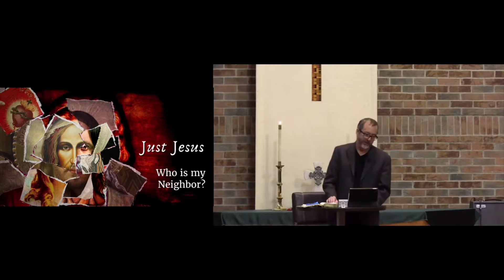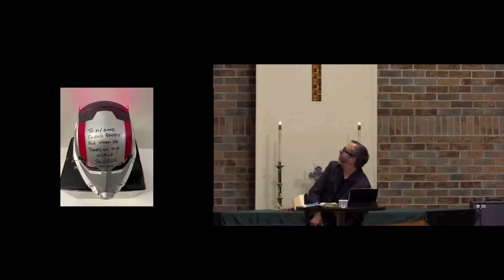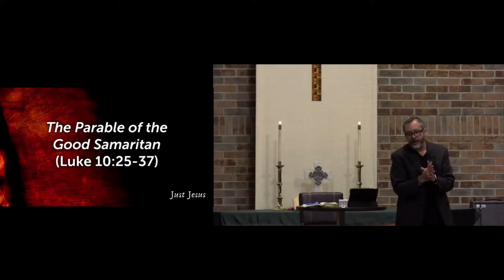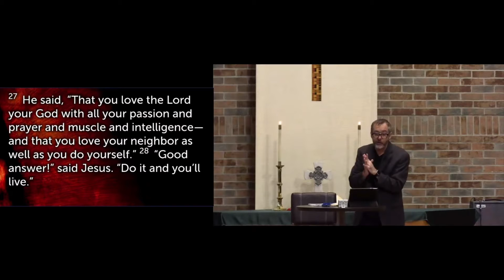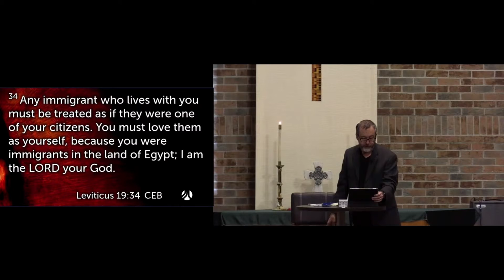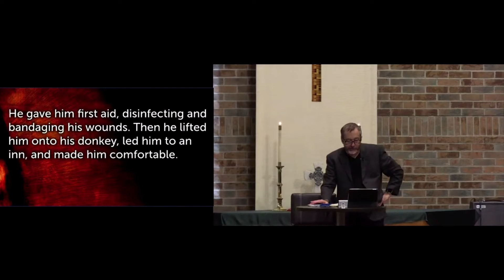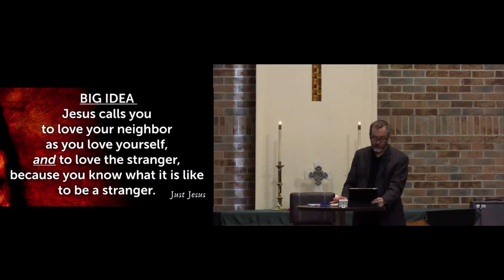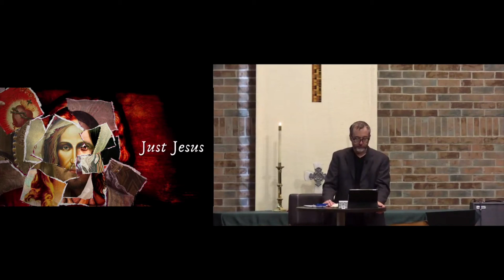Just Jesus Who is my Neighbor? by Pastor Paul Dazet